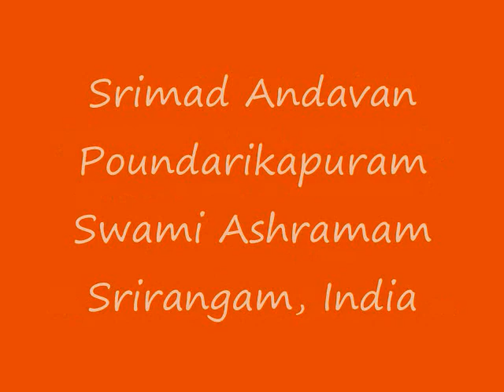Part-094 Sri Paduka Sahasram Upanyasam by Srimad ParavAkkOttai Andavan, Sri Gopaladesika Mahadesikan